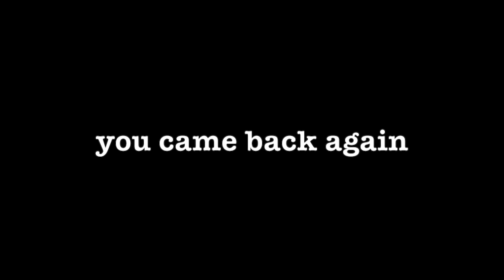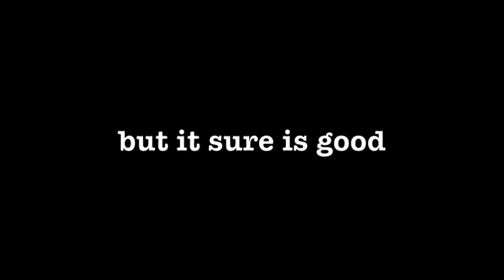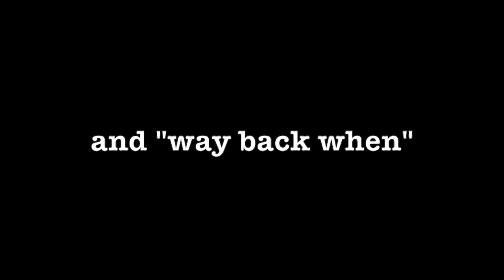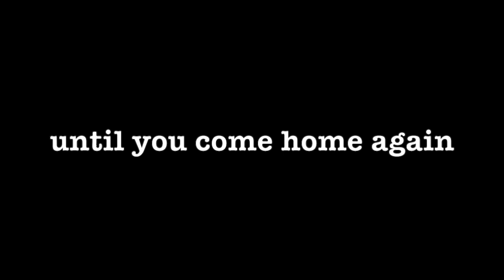Mike Plume Band - My Old Friend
"Contemplation" painting by Steve Coffey
Oil on board 16x32

"My Old Friend" from the album "Born By The Radio"
Written by Mike Plume (SOCAN)
Recorded by Scott Franchuk at Riverdale Recorders in Edmonton.